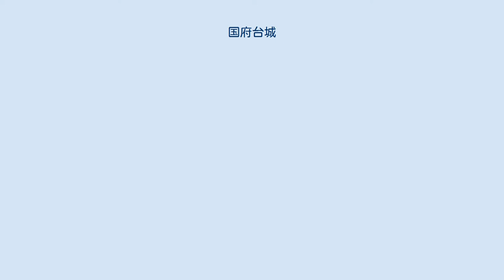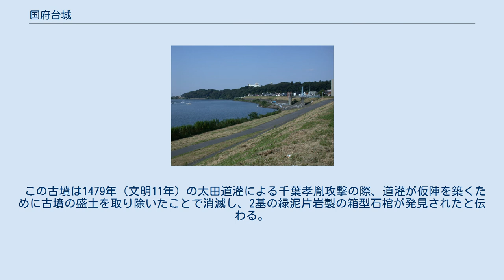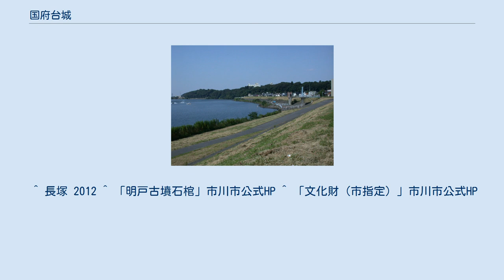国府台城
国府台城（こうのだいじょう）は現在の千葉県市川市国府台付近にあった日本の城である。
城名は市河城・鴻之台城とも。
ただし市河城（市川城）に関しては、国府台城東側の真間山（現在の市川市真間）上の弘法寺付近にあったともされ、別の城、あるいは存在時期からみて、元となった城とみる説もある。
 太日川（現在の江戸川）と坂川の合流地点に隣接する標高20メートル～30メートルほどの河岸段丘上端にあり、南北650メートルほど東西150メートルほどの細長い城域で、連郭式の平山城を構えるには適した場所であるといえる。
 市河城（市川城）は、享徳の乱の初期に発生した下総千葉氏の内紛の際に、宗家側の生き残りであった千葉実胤・自胤兄弟が籠城したが、1456年（康正2年）に陥落（市川合戦）、水運にて栄えた市河津を背後に持ち府中として栄えた市川は大きく衰退し、軍事的・経済的な要所は宗家方勢力（武蔵千葉氏）が落ち延びた武蔵国石浜城や江戸城、反宗家勢力（下総千葉氏）の拠点の1つであった小金城に移ることになる。
 国府台城のは、その後、扇谷上杉家の家臣であった太田道灌が1478年（文明10年）12月に武蔵千葉氏を継承した千葉自胤を援けて下総国境根原（現在の千葉県柏市酒井根付近）での合戦を前に、国府台の地に仮陣を築いたことに始まる。
この際に城地として相応しいと見立て、翌1479年（文明11年）に臼井城にいた千葉氏の千葉孝胤を攻めた際、道灌の弟太田資忠らが、この地に城を築いたと記録に残る。
 当城は要所であるが故に後北条氏、千葉氏、高城氏と里見氏、太田氏、上杉氏らの度重なる勢力争いの舞台となっており、争奪戦が繰り返され（国府台合戦の項参照）、城もまた堅固な城郭として整備された。
しかし、豊臣秀吉による小田原征伐後、後北条氏に代わって江戸に入府した徳川家康によって廃城にされた。
江戸を見下ろす場所にあったからとも言われている。
 1727年（享保12年）に徳川吉宗によって、関宿からこの地に曹洞宗安国山總寧寺が移され、1885年（明治18年）には陸軍教導団病院が設置された。
この病院は後に陸軍衛戍（えいじゅ）病院などを経て、現在は国立国際医療研究センター国府台病院となっている。
また、太平洋戦争時に總寧寺と江戸川に挟まれた樹林には、陸軍の手で多くの防空壕が作られた。
その後、1958年（昭和33年）9月にこの付近は「里見公園」として整備され、桜の名所となった。
そのため、特に病院の跡だった城の南半分は原型を留めていない。
残りも多くは住宅街となっているが、堀切や空堀、土塁跡はよく残っており、櫓台の跡も確認できる。
 国府台城周辺には古代から集落があり、古墳も非常に多くあった。
現在の里見公園内にも前方後円墳の跡があり、明戸古墳と呼称される。
 この古墳は1479年（文明11年）の太田道灌による千葉孝胤攻撃の際、道灌が仮陣を築くために古墳の盛土を取り除いたことで消滅し、2基の緑泥片岩製の箱型石棺が発見されたと伝わる。
この2基の石棺は1962年（昭和37年）6月11日に市川市指定有形文化財となり、現在は公園内に保存されている。